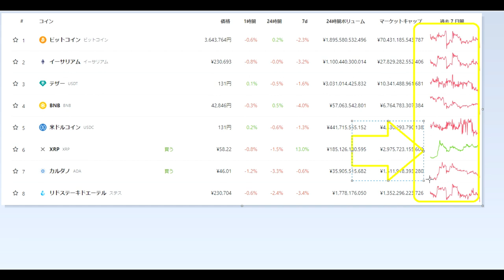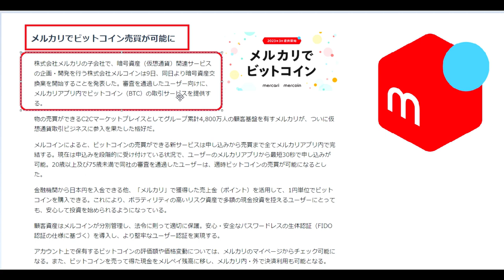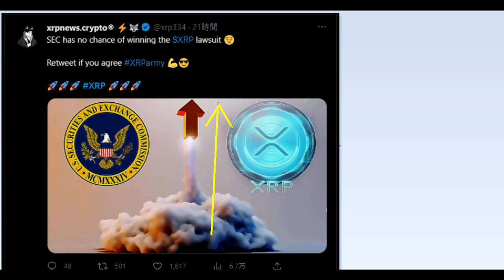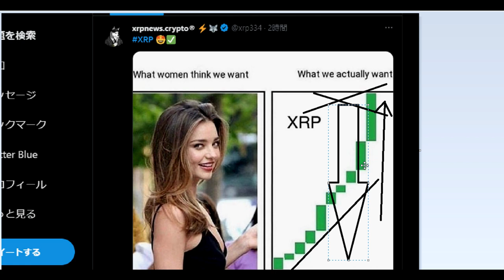【仮想通貨】混迷の中でもXRPは価格維持